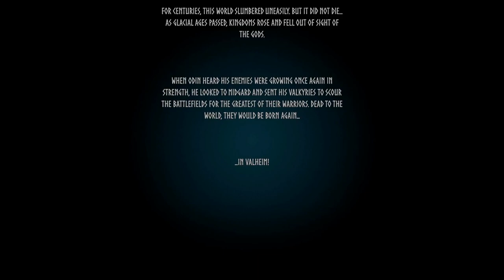Valheim-Part 2:Home-base Grows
A few friends and I decided to start over in Valheim. We beat the bosses about 2 years ago, and now we wanna tackle it again. Join me,@inquisitorbunny, @plarpoon, and cerburus as we fight our way through these Nordic beasts for glory and honor.